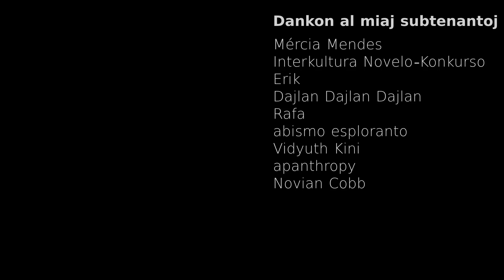Mia Plej Bona Amikino Neniam Okazis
Kiam mi havis 5 jarojn, mi vidis ion kio preskaŭ ne estis. En la angulo de la muro, estis malforta, magra, ŝrumpinta estaĵo, kun grandaj korŝiraj homaj okuloj.

● Subtenu la kanalon!

► Ĉu vi preferas podkaston?

✎ Ĉu vi volas ke via rakonto aperu ĉi tie?

🔴 Dankon al la Patronoj!
Mércia Mendes
Interkultura Novelo-Konkurso
Erik
Dajlan Dajlan Dajlan
Rafa
abismo esploranto
Vidyuth Kini
apanthropy

En ĉi tiu kanalo vi trovos rakontojn en Esperanto kiuj temas pri hororo kaj suspenso, kaj kelkfoje io alia. Krom amuziĝo, la filmetoj povas helpi vin lerni Esperanton, plibonigi vian komprenadon de la lingvo, kaj kun la subtekstoj ankaŭ en Esperanto, via vortprovizo certe pliiĝos!